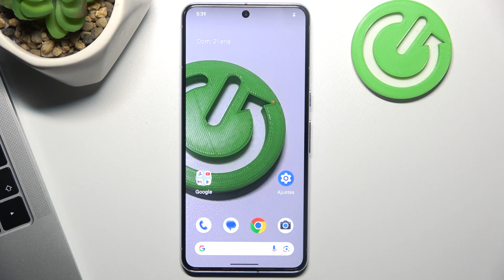Cómo entrar y salir del Modo Fastboot en GOOGLE Pixel 8 Pro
En este tutorial, te mostramos cómo entrar en el "Modo Fastboot" en tu dispositivo GOOGLE Pixel 8 Pro. Aprende a acceder a este modo especial que permite la comunicación entre tu dispositivo y una computadora para realizar tareas de mantenimiento y actualización.

¿Cómo entrar en el "Modo Fastboot" en GOOGLE Pixel 8 Pro?
Tutorial para acceder al "Modo Fastboot" en tu dispositivo y habilitar la comunicación con una computadora.
Pasos para entrar en el "Modo Fastboot" en tu GOOGLE Pixel 8 Pro.
GOOGLE Pixel 8 Pro "Modo Fastboot": instrucciones detalladas.